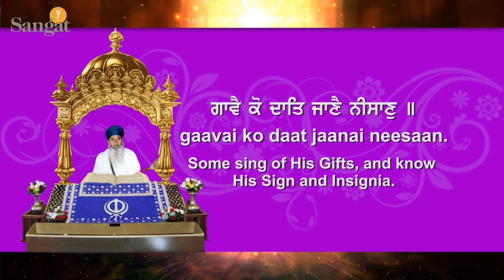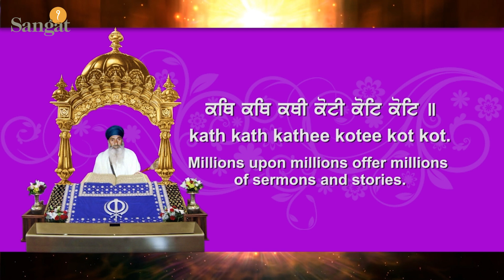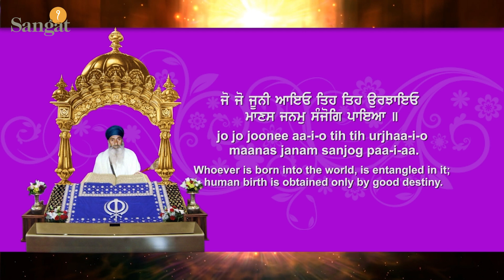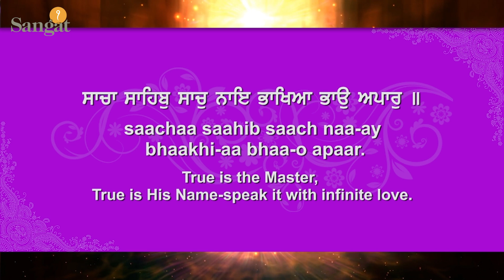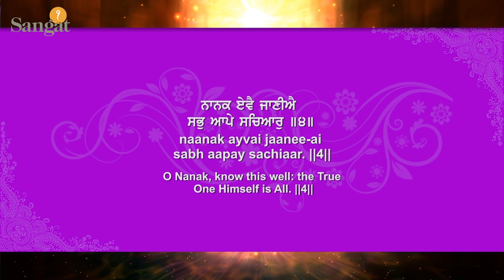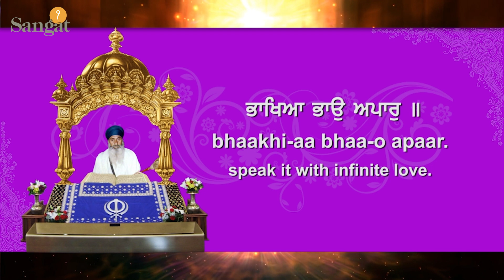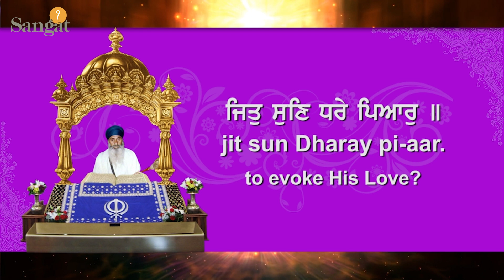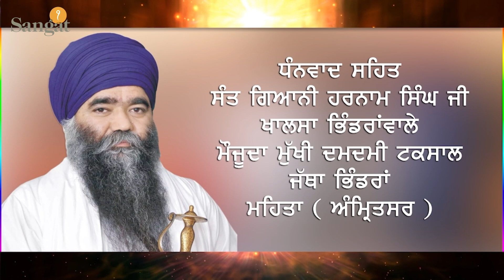ਸ੍ਰੀ ਗੁਰੂ ਗਰੰਥ ਸਾਹਿਬ ਜੀ ਕਥਾ - ਗਿਆਨੀ ਗੁਰਬਚਨ ਸਿੰਘ ਜੀ ਖਾਲਸਾ ਭਿੰਡਰਾਂਵਾਲੇ - EP4 - Sangat TV Exclusive